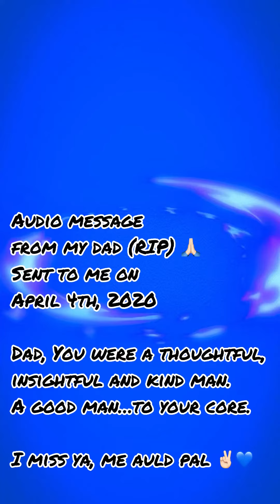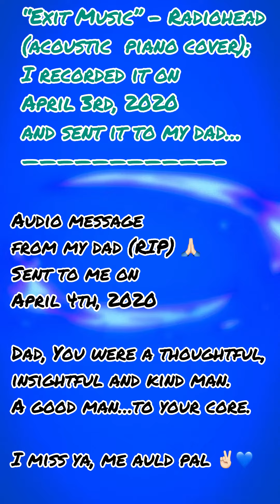Audio message from dad (RIP) 🙏🏻…an Irishman, died November of last year…but he’s still ‘with me’💙